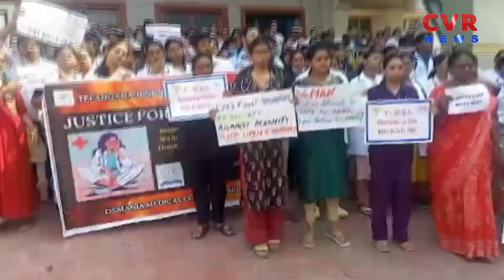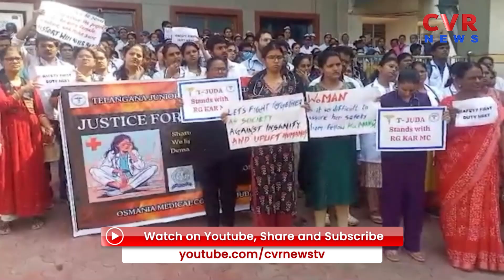దేశవ్యాప్తంగా సమ్మె ఉద్రిత్త్వం | Doctors Nationwide Strike | Kolkata Doctor Case | CVR NEWS